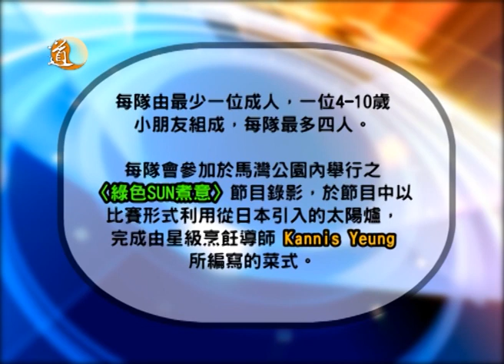道通天地 九月份節目推介